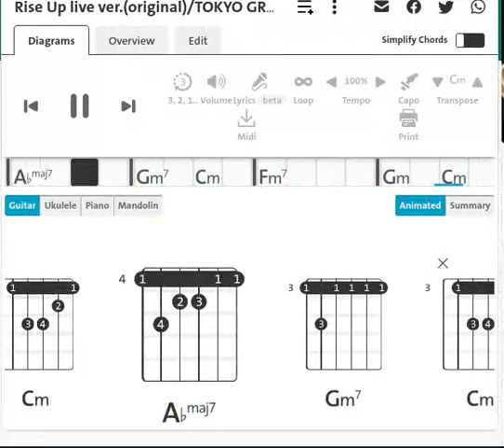TOKYO GROOVE JYOSHI | Rise Up | Guitar Chord